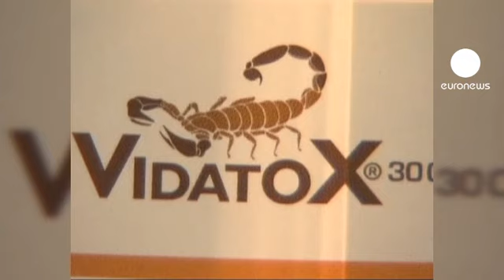Le poison du scorpion pour vaincre le cancer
Et si le scorpion devenait le meilleur ami de l'homme ? Des médecins cubains travaillent depuis 15 ans sur les propriétés du poison du scorpion, qui seraient bénéfiques dans le traitement du cancer.
"Ca atténue les symptômes qui accompagnent le cancer, comme les douleurs, les inflammations, le manque d'appêtit", explique Niudis Cruz, médecin au laboratoire Labiofam.
Lors d'une récente conférence à Cuba les chercheurs de Labiofam ont présenté leur médicament, vendu dans certains pays d'Amérique latine et en Chine. Le laboratoire attend la licence pour le commercialiser en Europe, où le Vidatox attire l'attention :
"Les gens viennent en grand nombre en acheter, depuis les pays où ce n'est pas en vente. 35 000 Italiens l'an dernier", dit Antonio Fraga, le directeur de Labiofam.
Plusieurs fermes de scorpions ont été créées à Cuba. Chacune peut récolter un litre de venin par mois, soit 10 000 bouteilles du médicament. Le venin est extrait toutes les trois semaines, le temps qu'il faut pour que le scorpion fabrique à nouveau le poison.